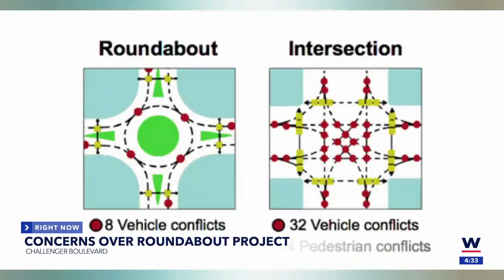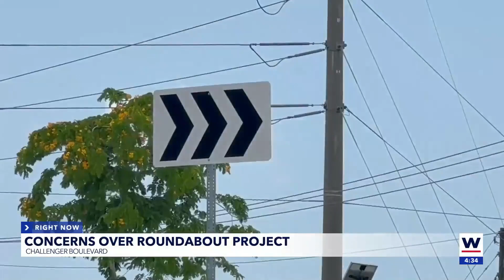Roundabout incoming for Winkler and Challenger intersection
In addition to the two-lane roundabout, improvements include new sidewalks, bolder signs, and new pavement markings.